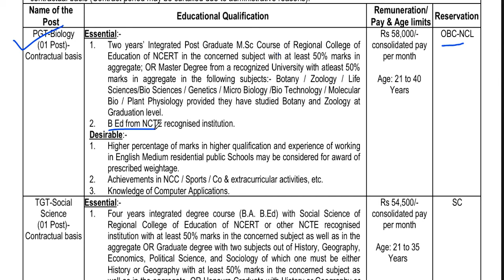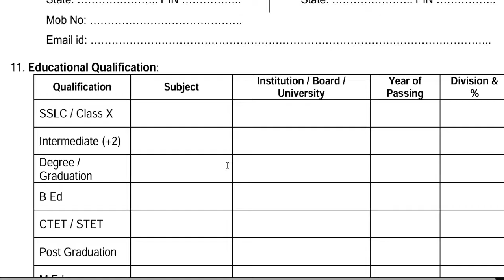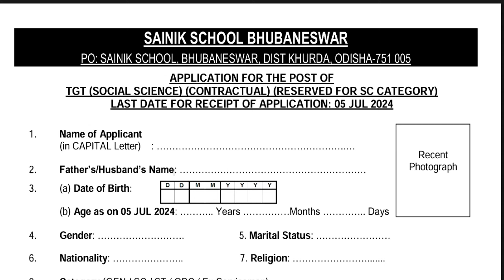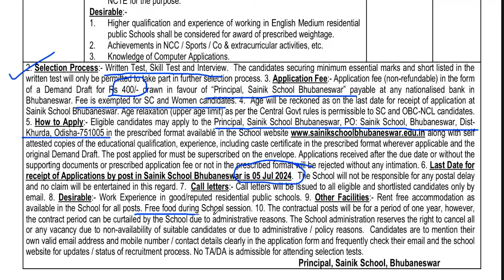SAINIK SCHOOL TEACHERS RECRUITMENT 2024 | SALARY - 58000 | PGT TGT POST | ALL STATE ELIGIBLE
SAINIK SCHOOL TEACHERS RECRUITMENT 2024 | SALARY - 58000 | PGT TGT POST | ALL STATE ELIGIBLEशिक्षक भर्ती 2024 | सभी विषय | Indian oil vacancy | No exam | direct recruitment